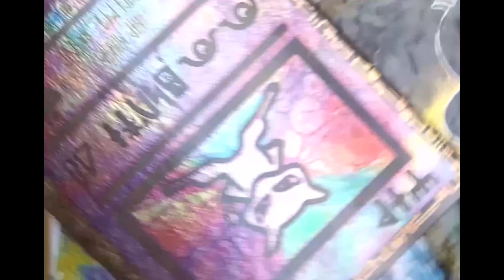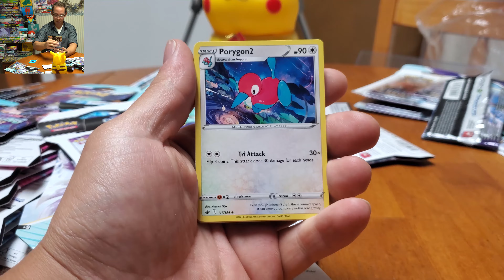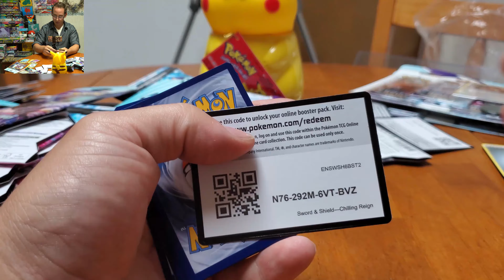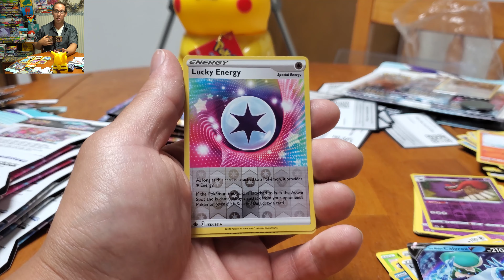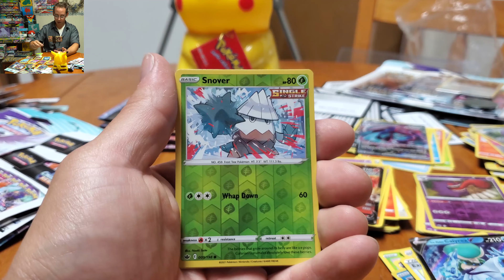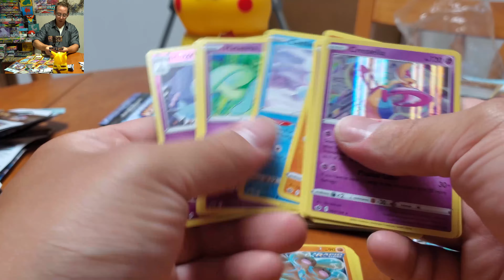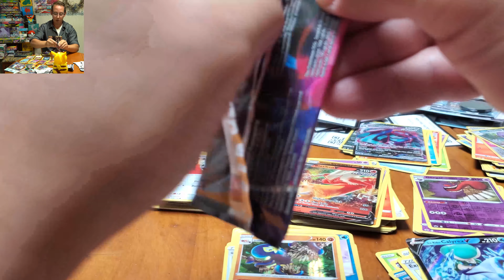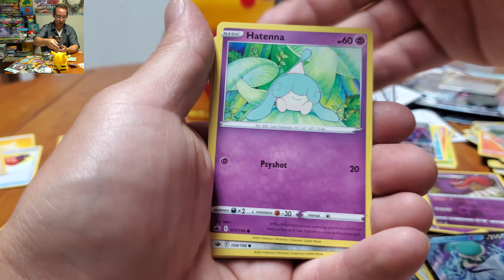Pokemon Center "Booster Box" * Pokemon TCG 183 * Chilling Reign 36 Blisters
Decided to see if my luck was better with singles like my friend always says, so I bought a booster box worths!